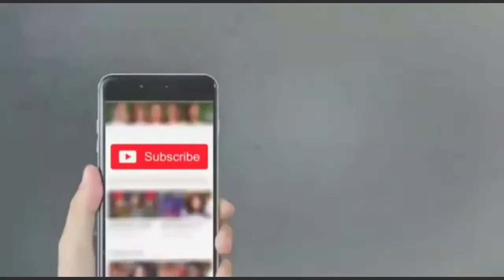The Glory Of Hazrat Muhammad (S.A.W) || حضرت محمد صلی اللہ علیہ وسلم کیسے تھے؟ || By Waqas Ahmed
Produced By-:-

Waqas Ahmed Official

The Glory of Hazrat Muhammad S.A.w

Thanks 🥀

حضرت محمد صلی اللہ علیہ وسلم کیسے تھے؟#